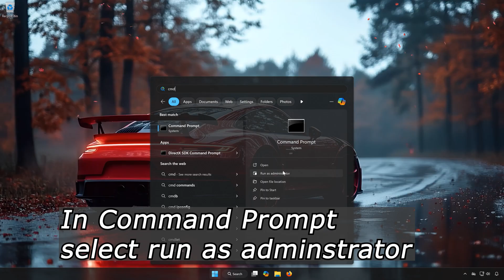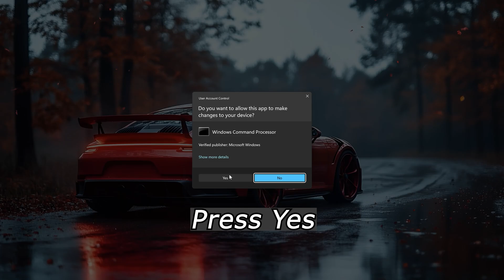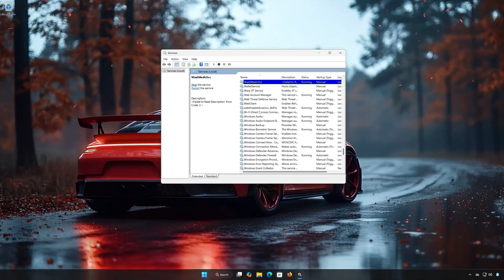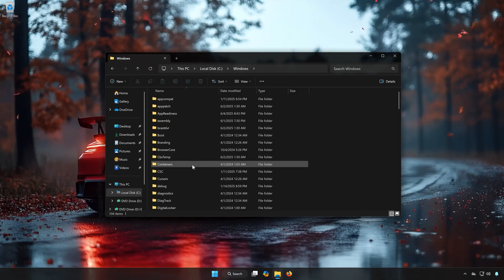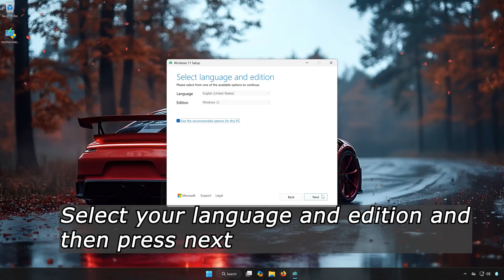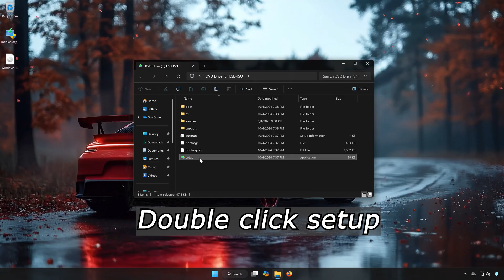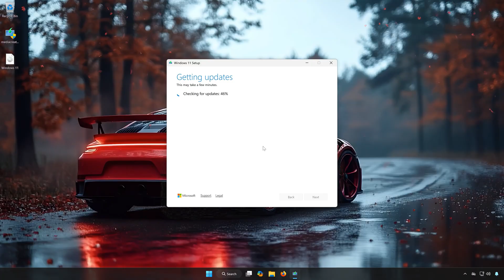KB5070773 Update Install Error Code 0x800f0922/Download Error 0x80240069 On Windows 11 FIX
When you see 0x800f0922 / 0x80240069 during installation of KB5070773, it usually means Windows Update either:

 • Could not access or write to required protected partitions (kick-off 0x800f0922), or
 • The update service crashed or was terminated during download or installation (0x80240069).

In either case, the root issues tie back to partition issues, service failures, corrupted update infrastructure, or software interference.

 • 0x800f0922 — This code typically indicates that the update installation encountered a failure during servicing, often due to an inability to access or commit necessary files. It may also relate to insufficient space in the System Reserved or EFI partition.

 • 0x80240069 — Microsoft has confirmed this code appears when the Windows Update service host (svchost.exe for wuauserv) crashes, especially in managed environments using WSUS or when the Windows Update service is unexpectedly stopping.

Common causes

1. Insufficient space or mis-sized System Reserved / EFI partition
 • If the System Reserved or EFI partition has less than ~500 MB free, certain updates (especially those modifying boot/rescue components) may fail with 0x800f0922.
 • The update may need to write to reserved areas of the boot or recovery environment, which fail if the partition is full.

2. Windows Update service crash or interruption
 • Error 0x80240069 often occurs when the Windows Update service (wuauserv) or related update process crashes or is terminated mid-process. This prevents the download from completing properly or the installation from initiating.
 • This could be due to driver conflicts, third-party security software interference, or system instability.

3. Corrupted component store or servicing stack issues
 • If the “WinSxS” component store or servicing stack is damaged, files required to apply the update cannot be accessed, resulting in 0x800f0922 when the installer attempts to use them.  ￼
 • A missing or outdated Servicing Stack Update (SSU) could also trigger this type of failure.

4. Update download or metadata corruption
 • The 0x80240069 code may reflect an issue in the download process—either the update installer cannot retrieve its payload or the service fails during extraction. Network interruptions, WSUS mis-configuration, or corrupted catalog data may cause this.

00:00 Intro
00:21 Solution 1
00:58 Solution 2
01:55 Solution 3
03:01 Solution 4
04:10 Solution 5